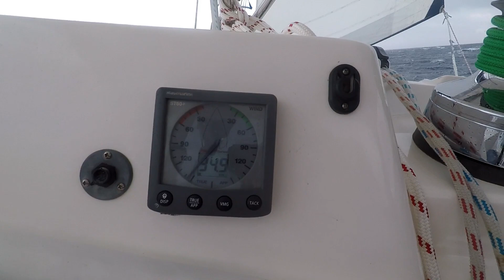sailing from singapor to manila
sailing catamaran in sout china sea